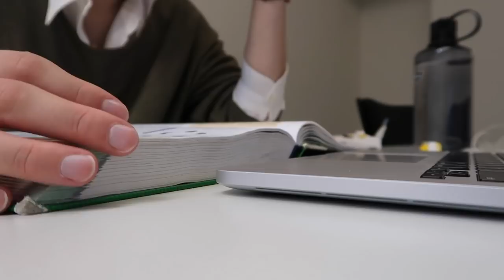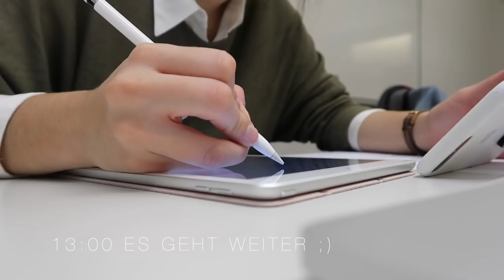Study With Me! // Ein Tag in der Bib an der Universität Heidelberg // VLOG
Hello! :)

Heute eine neuere Art Video von mir - ein kleiner, entspannter Vlog von einem Tag in der Bib!
Hoffentlich könnt ihr euch von dem Video ein bisschen Motivation abholen, selbst in die Bib zu gehen und mit dem Lernen anzufangen ;)

Bis bald & viel Spaß,
Becky

Hi!

Ich bin Becky. Gerade bin ich im Master an der Universität Heidelberg und vlogge über Studium, WG-Leben und Lernen.

Die in dem Video erwähnten anderen Marken haben mich nicht bezahlt und mir nichts zugesandt. Markennennung ist aber auch in Deutschland als Werbung klassifiziert.